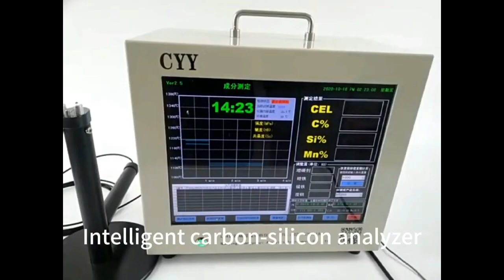Thermal analyzer Intelligent carbon-silicon analyzer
Carbon silicon analyzer There are four major items: analysis of carbon, silicon and manganese in hot metal before furnace, automatic batching of hot metal material adjustment, analysis of spheroidization rate and spheroidization grade, and measurement of tensile strength and hardness

It is suitable for industrial and mining enterprises such as steel rolling, metallurgy, casting, machinery, railways, quality and technical supervision bureaus, construction quality inspection institutes, colleges and universities, scientific research institutes.

ChangYouYi experimental analysis instrument is made in China